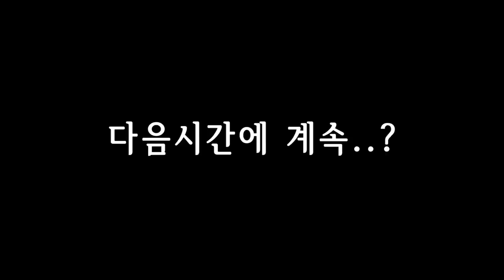이제 남친의 누나까지 등장했나요?! 가족이 몇 명이야 ㅋㅋㅋ [ 프라이데이 나이트 펌킨(Friday Night Funkin) ] l 휴지(HueZ)